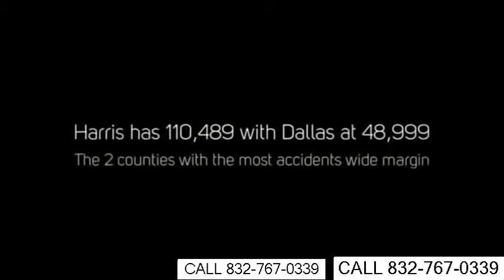auto accident attorney palo alto - palo alto truck accident lawyer & attorney - california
Palo Alto CA Best Automobile Accident Attorneys | Car Injury Lawyers

East Palo Alto CA Best Automobile Accident Lawyers | Personal Injury Attorneys - 1
Auto Accident Attorney Palo Alto CA East Palo Alto Car Accident Lawyer palo alto ca motorcycle accident lawyers .

  this video demonstrates the common recovery for people injured in fender benders who take their lawsuit to the palo alto accident settlement lawyers at the scranton law firm.

palo alto truck accident lawyer & attorney - california.
east palo alto accident attorney - california. palo alto ca auto accident law firms .
 Best Automobile Accident Lawyers | Personal Injury Attorneys- East Palo Alto CA Auto Accident Lawyers | Personal Injury
Auto Accident Attorney Palo Alto CA Injury Hotline

East Palo Alto CA Best Automobile Accident Lawyers | Personal Injury Attorneys- East Palo Alto CA Auto Accident Lawyers | Personal Injury

Cash & Check Our Palo Alto Car Accident Lawyer experts accept all forms of cash and checks payments palo alto truck accident lawyer & attorney - california. east palo alto accident attorney - california.
palo alto ca best automobile accident attorneys | personal injury lawyers  palo alto ca auto accident lawyers | personal injury attorneys..
 Best Automobile Accident Lawyers | Personal Injury Attorneys-3 East Palo Alto CA Auto Accident Lawyers | Personal Injury  East Palo Alto CA Best Automobile Accident Lawyers | Personal Injury Attorneys-3
Iranian Personal Injury Lawyer San Jose Palo Alto Car Accident Lawyer

Palo alto ca best automobile accident lawyers | personal injury attorneys-3 palo alto ca auto accident lawyers | personal injury attorneys..

Palo alto ca auto accident law firms .